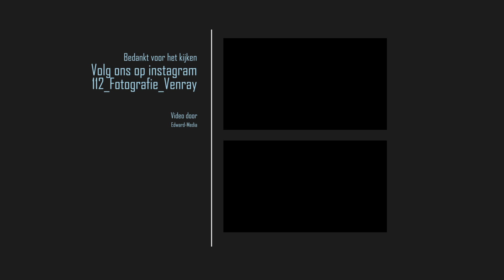Politie treft in aanbouw zijnd druglab | 112 Fotografie Venray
Bedankt voor het kijken naar deze video van 112 Venray